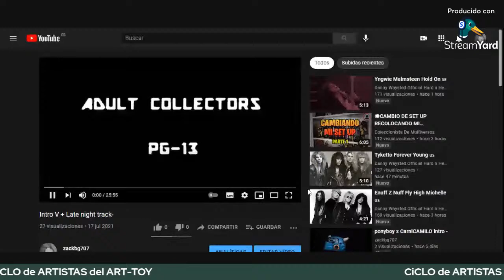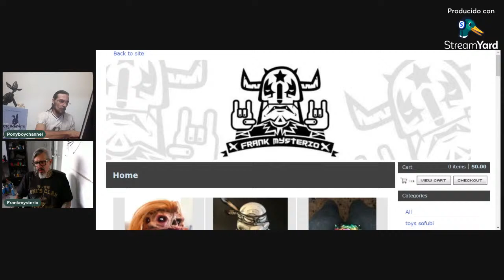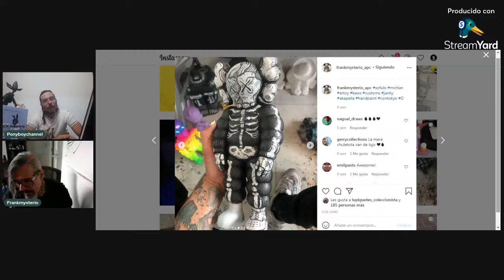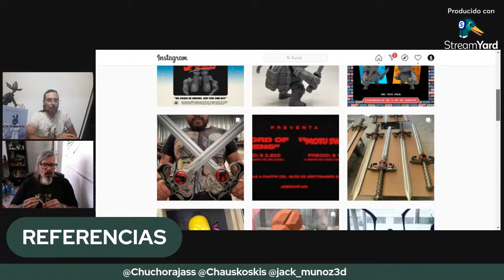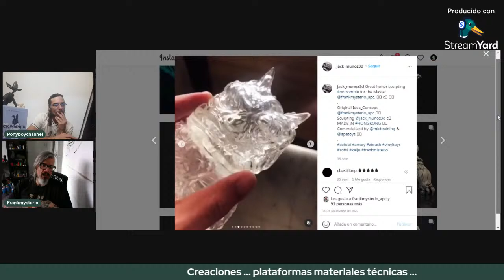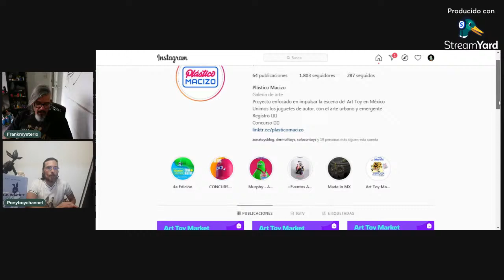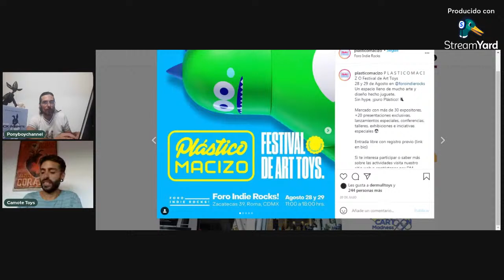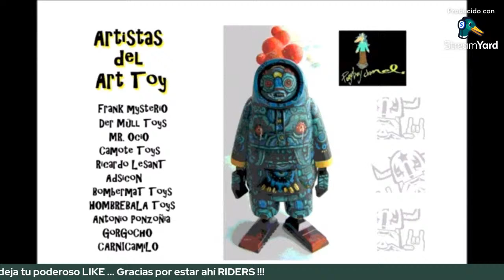ART TOY SELECTA - Evento Clausura con Frank Mysterio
Cierre del Ciclo dedicado a los artistas del ART TOY, evento de clausura con @Frankmysterio_apc

Agradecimientos a
Artistas : @dermulltoys @mr.ocio @camote.toys @ricardolesant @adsicon @bombermattoys @hombrebala_toys @antonio_ponzonia @gorgocho y @carnicamilo ...
Colaboradores : @Daviduser0 de @zonatoysblog / @expotoysbcn / @solosontoys
@vinyleschiles / expo_toys.mx / @plasticomacizo @marvatoys y @nekochantienda.
Para romper con ese LIKE, gracias a tod@s por apoyar, saludos RIDERS.